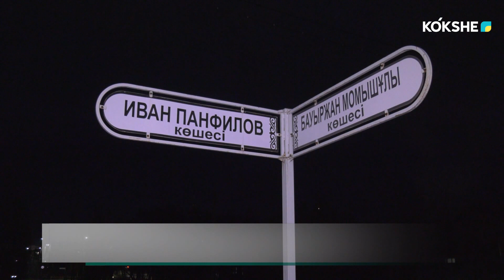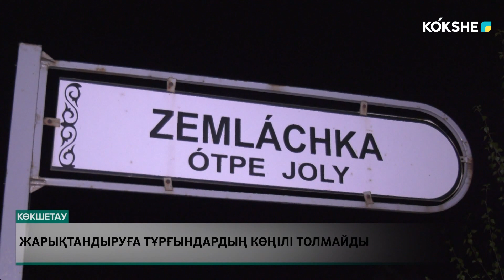Жарықтандыруға тұрғындардың көңілі толмайды